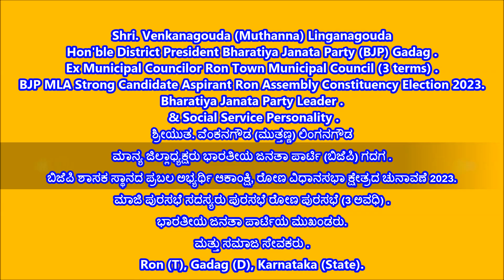Venkanagouda (Muthanna) Linganagouda [ ಮಾನ್ಯ ಜಿಲ್ಲಾಧ್ಯಕ್ಷರು ಭಾರತೀಯ ಜನತಾ ಪಾರ್ಟಿ (ಬಿಜೆಪಿ) ಗದಗ ]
ಬಿಜೆಪಿ ಶಾಸಕ ಸ್ಥಾನದ ಪ್ರಬಲ ಅಭ್ಯರ್ಥಿ ಆಕಾಂಕ್ಷಿ, ರೋಣ ವಿಧಾನಸಭಾ ಕ್ಷೇತ್ರದ ಚುನಾವಣೆ 2023 .
ಮಾಜಿ ಪುರಸಭೆ ಸದಸ್ಯರು ಪುರಸಭೆ ರೋಣ ಪುರಸಭೆ (3 ಅವಧಿ) .
ಭಾರತೀಯ ಜನತಾ ಪಾರ್ಟಿಯ ಮುಖಂಡರು .